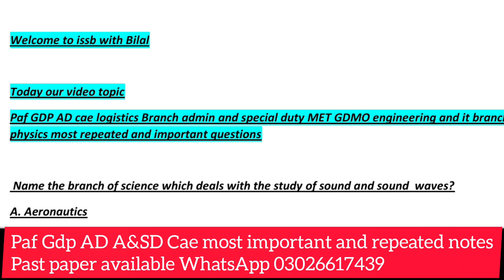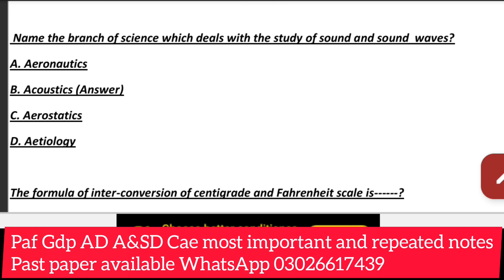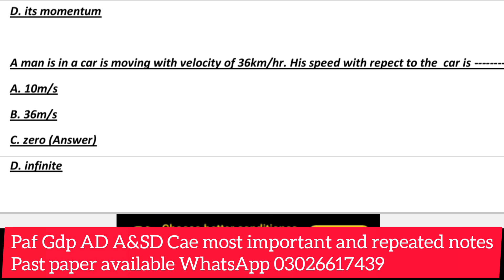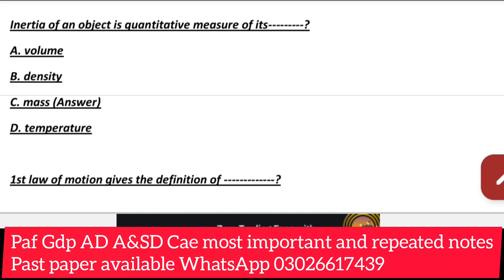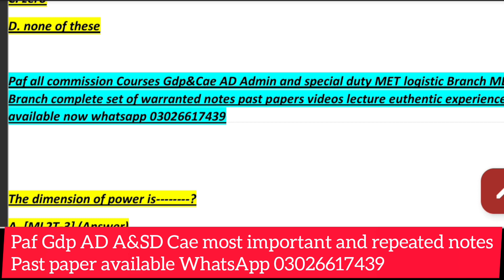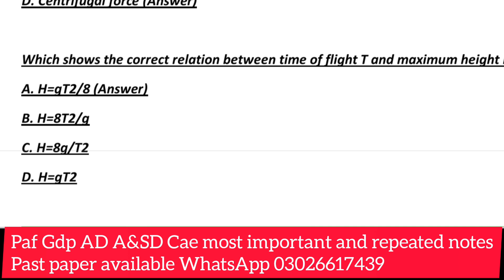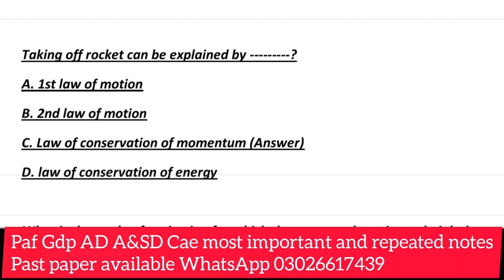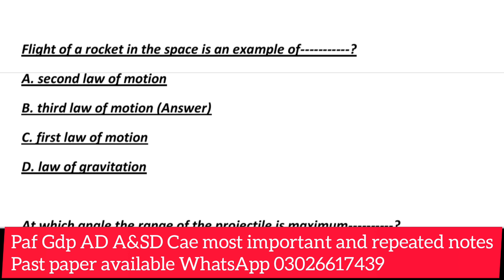Paf General Duty pilot Gdp & Air Defence AD preparation past papers questions